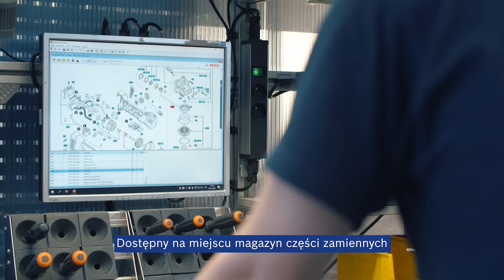Serwis elektronarzędzi Bosch – Twoje narzędzie jest w dobrych rękach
Chciałabyś naprawiać swoje elektronarzędzia szybciej i bardziej komfortowo? Skorzystaj z opcji zgłoszenia naprawy online!
W tym filmie pokażemy Ci cały proces: od zlecenia naprawy, poprzez odbiór elektronarzędzia aż do dostawy po naprawie, a także kulisy pracy naszego serwisu centralnego. Poznaj nasz serwis z bliższej strony, a naprawę możesz zlecić tutaj

Bosch Professional: Serwis inny niż wszystkie